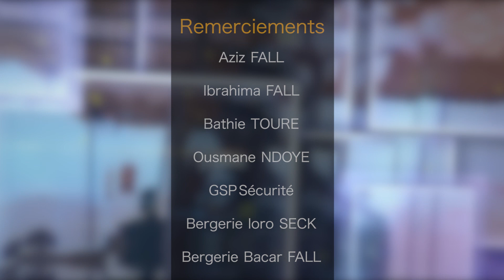Tabaski bi 2020 episode 03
Tabaski bi 2020 , un sketch 100% comédie qui peint l'atmosphère des vendeurs de moutons lors de la fête de Tabaski.
Il a lieu tous les soirs ( 19h) ,à partir du 15 Juillet 2020, sur votre chaine youtube arc en sons
Arc En Sons ,Rions Utile